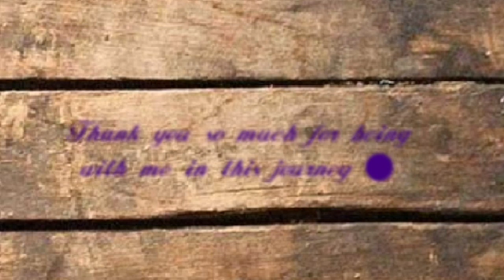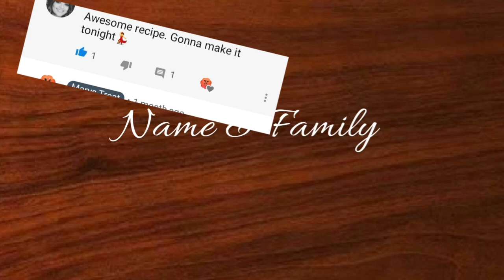Marys_Treat|1000_Subscriberson_YouTube_Milestone_Thanks_Everyone_A_Small_Get_To_Know_Me.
1000 Subscribers on YouTube | Milestones | Thanks Everyone | A Small Get To Know Me | Mary's Treat

Hi All,

I am so glad to share this happy news with you all that we passed 1000 subscribers yesterday.  I would like to thank God almighty,  our families, and my YouTube family for this achievement.  Special mention to my husband, who is providing consistent encouragement when I feel down or lazy to upload videos and to my lovely kids.

Yesterday was actually a happy day since it was my mom's birthday, and this subscribers count made me double happy😍😍🤩. Thanks a lot for your love and support.

Shebin Rejo